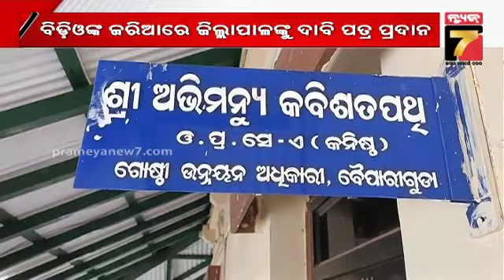ବୈପାରୀଗୁଡ଼ା ମୁଖ୍ୟ ଛକ ଠାରେ ବିପର୍ଯ୍ୟସ୍ତ ଟ୍ରାଫିକ ବ୍ୟବସ୍ଥା, କେବେ ହେବ ଟ୍ରାଫିକ ପୋଷ୍ଟ?